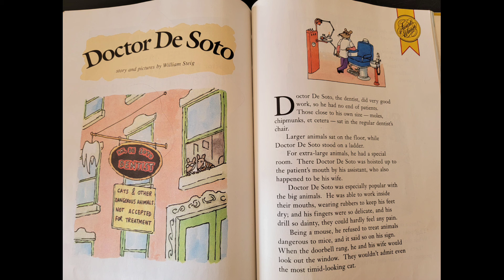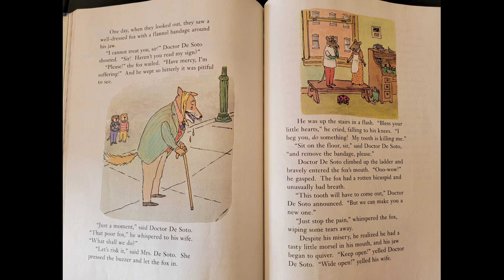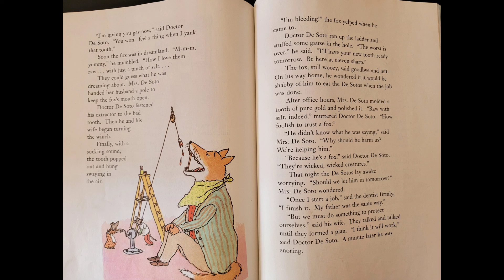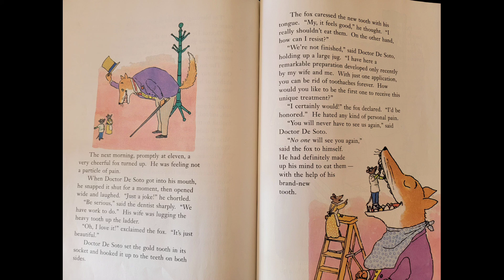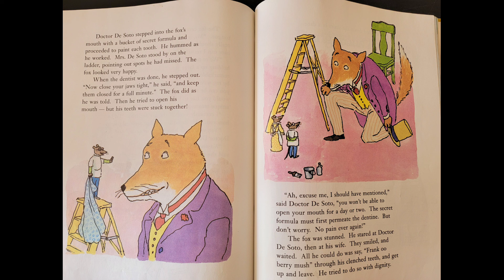Doctor De Soto- Read Aloud by Goofy Ruby